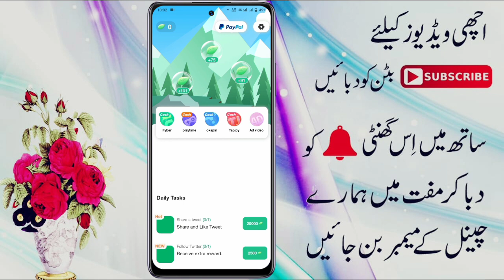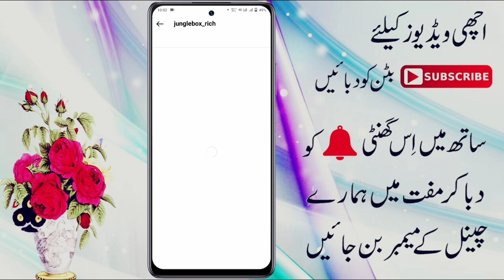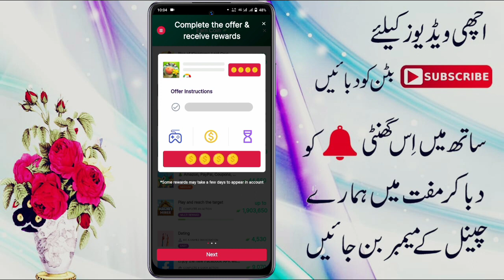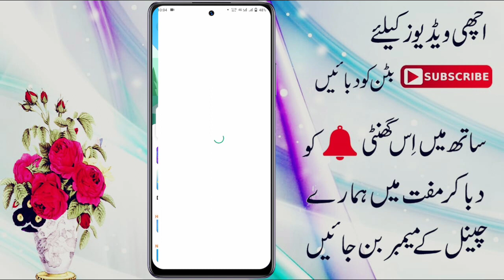Online Earning in Pakistan Without investment | Online Earning App | Online Paisa Kaise Kamaye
Links🖇️